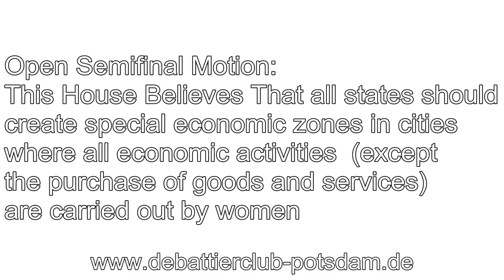8/8 WUDC 2015 Malaysia Open Main Semifinal Syndey B Closing Opposition 2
WUDC 2015 Malaysia Open Main Semifinal

2nd Speaker from Closing Opposition from Sydney B

Motion: THBT all states should create special economic zones in cities, where all economic activities (except the purchase of goods and services) are carried out by women.

Opening Government: Oxford A (went through)
Opening Opposition: BPP A (went through)
Closing Government: TCD-Phil A
Closing Opposition: Sydney B